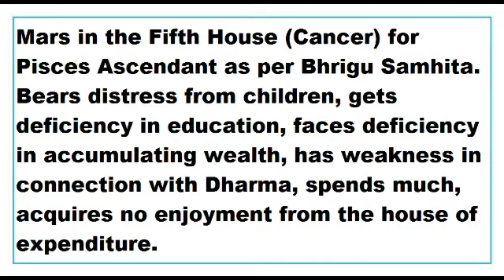mars in 5th House for pisces Ascendant as per Bhrigu Samhita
This Video talks about the Results of mars in 5th House for pisces Ascendant as per Bhrigu Samhita.
This Video is applicable to pisces Ascendant or meena lagna only.